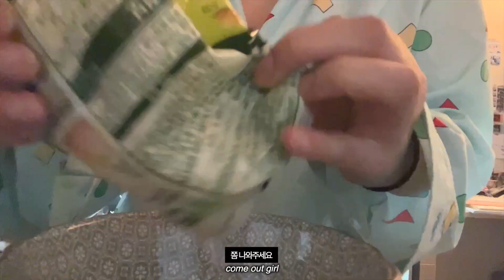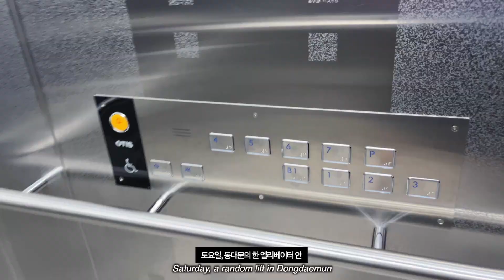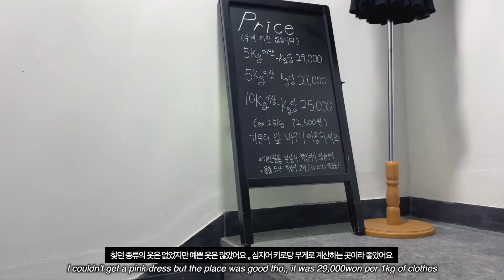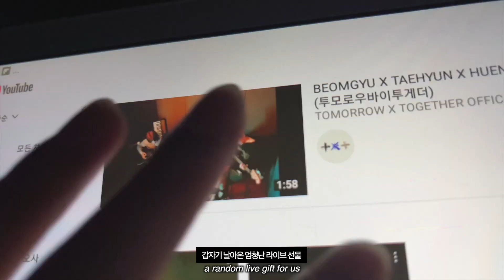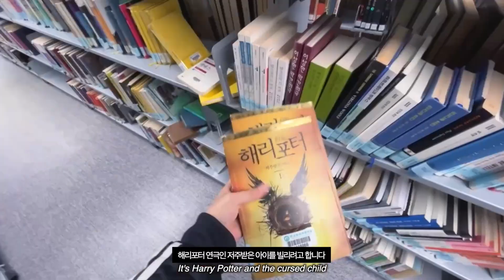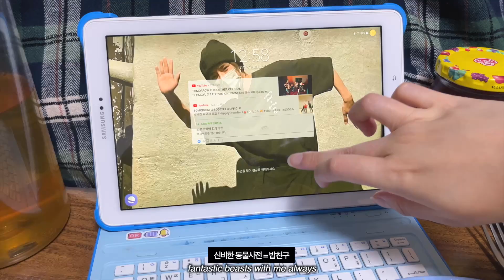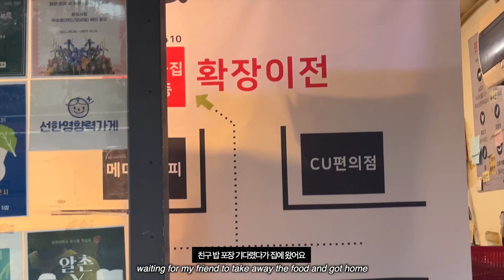콘서트 나눔 준비하기 / 동대문 악세사리 마켓 비즈 / 평범한 대학생의 일상